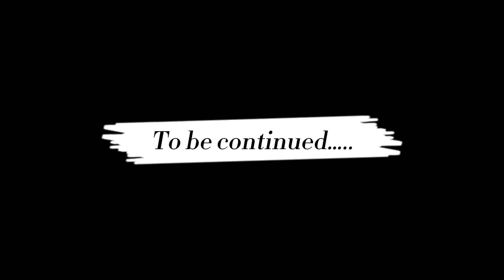Reveling our RB Swapped WIDEBODY DATSUN 280z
Check us out on Instagram:
Team Page @MambaGarage
Danny's Datsun @RB.Dannyyyy
Bakery @MambasBakery